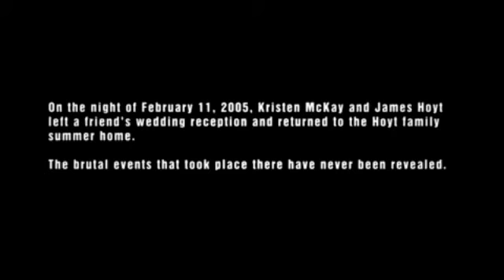The Strangers: Part Two Official Teaser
The official teaser for "The Strangers: Part Two"